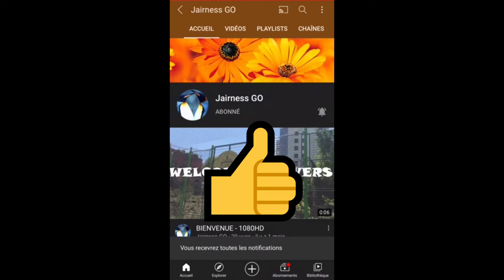Cat Around The World ( Vidéo HD )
LE JEU SE NOMME : CAT AROUND THE WORLD
Voici la Statue of liberty   et vous êtes vous capable de faire mieux

Merci ❤❤❤💯